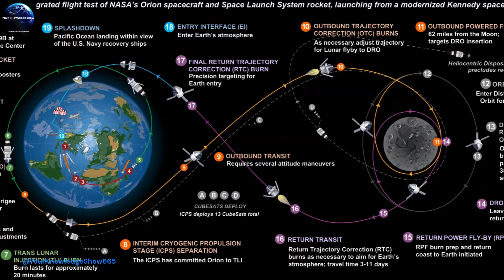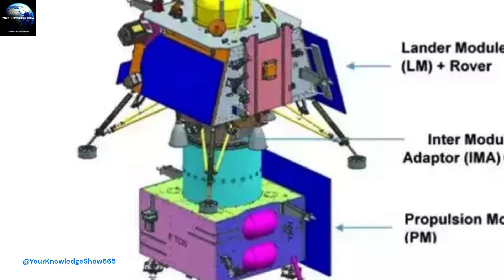Chandrayaan-3 को लेकर आई खुशखबरी!😀chandrayaan3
Chandrayaan-3 को लेकर आई खुशखबरी!😀

ऐसा बताया जा रहा है कि अब चंद्रयान- three मिशन का प्रोपल्शन मॉड्यूल चंद्रमा की कक्षा में न्यूक्लियर टेक्नोलॉजी के जरिए ऊर्जा हासिल कर रहा है।

About Your Knowledge Show, This channel is for latest news, knowledge on various fields from all around the world. I have tried to use AI news anchors to present the reports. Hope you would like the video if so then please subscribe and share with others which will me work harder and bring in front of you latest information from around the world.